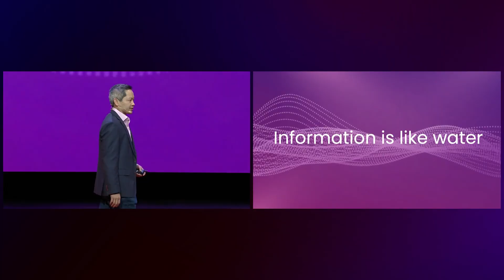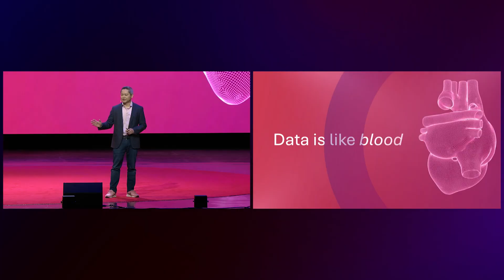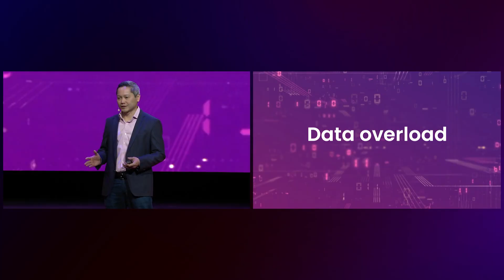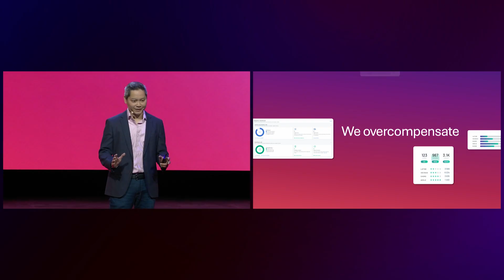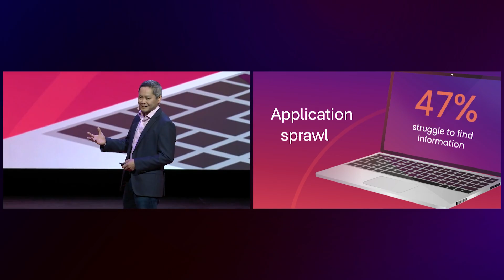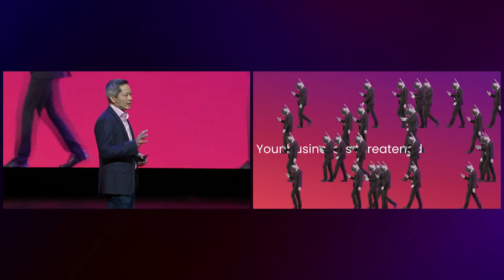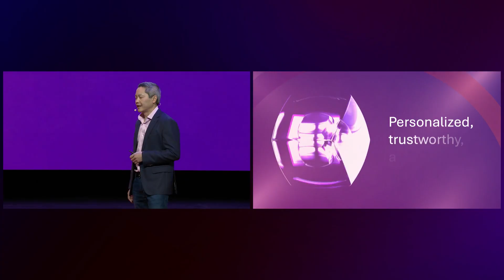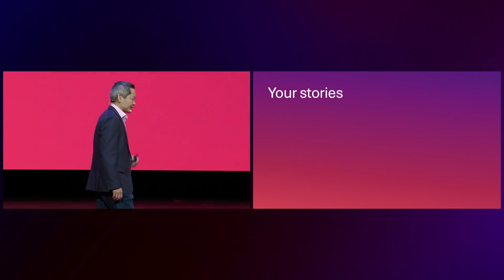World 2024 Keynote - Phong Le, President and CEO of MicroStrategy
Titled "Let the Data Lifeblood Flow," Phong Le, President and CEO of MicroStrategy, explores how to combat the 'big data stupor’ that workers experience from an overload of complex, non-actionable data by using AI+BI to make smart data more accessible to the frontlines.